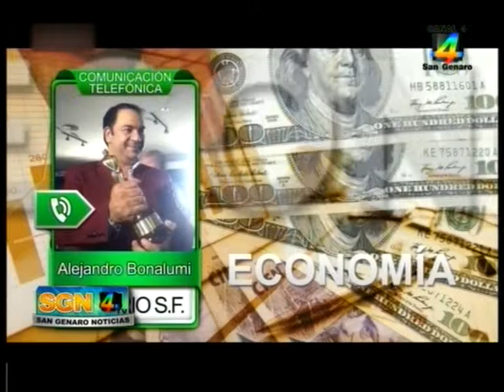Bonalumi San Genaro Noticias 18 11 2015